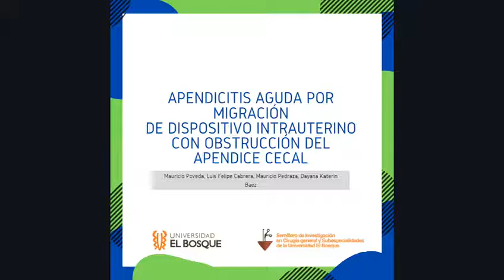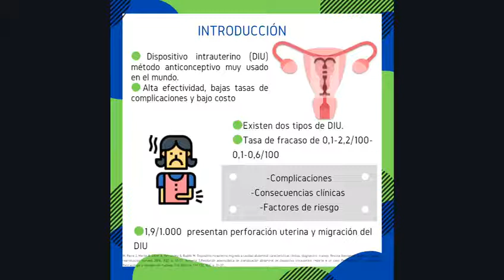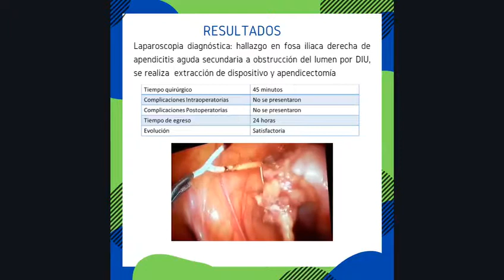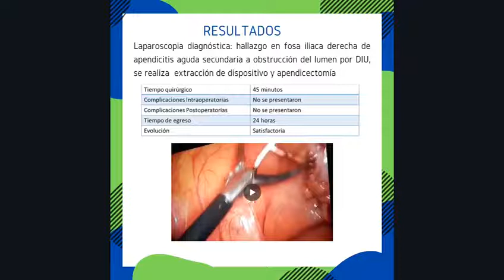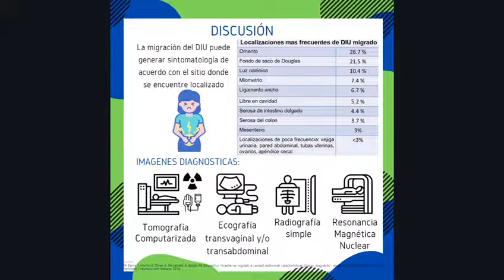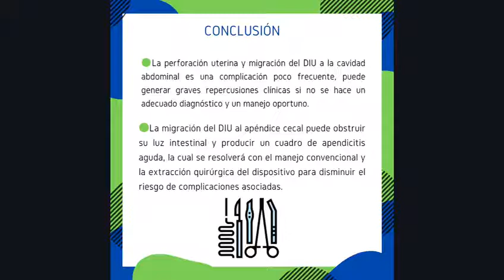Apendicitis aguda por migración de dispositivo intrauterino con obstrucción del apéndice cecal.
Dayana Baez Estudiante de VIII semestre de Medicina de la Universidad el Bosque, presenta una revisión del trabajo Apendicitis Aguda por migración de dispositivo intrauterino con obstrucción del apéndice cecal.